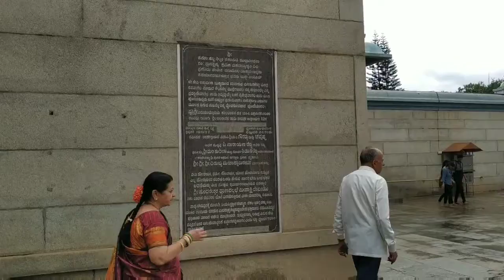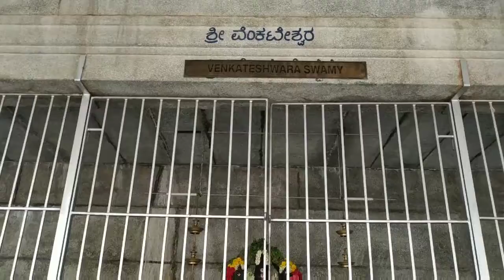Minakshmi devi temple | Bannerghata road | Bangalore Karnataka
Hello friends,
Welcome to minakshmi devi temple in bannerghata road in Bangalore Karnataka. I will show total interior of this temple. Please have a look on this video.
And please  tell me in comment box how much you like this video and if you have any suggestion about please let me know.